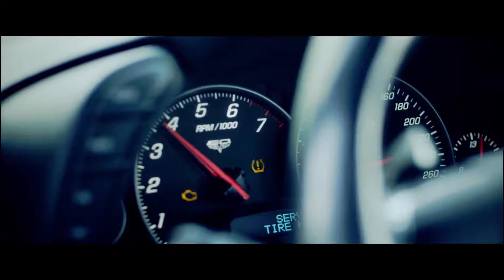Half Window Down Full Song Ikka Dr Zeus Neetu Singh Speed Records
Ikka Zeus